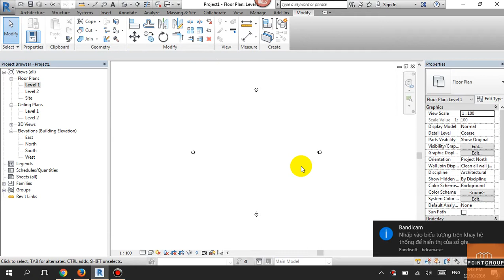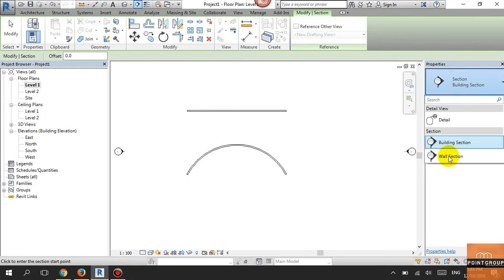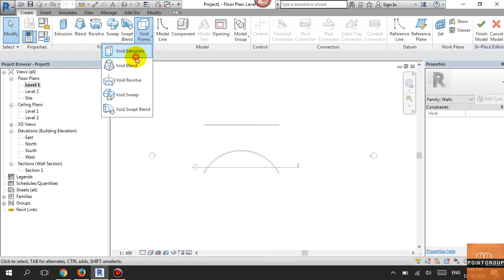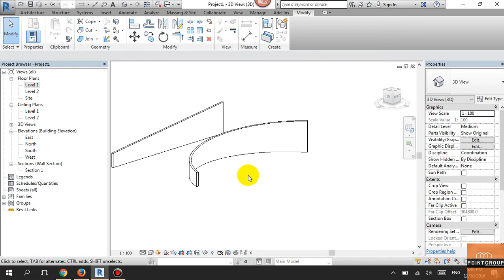Hướng dẫn edit profile-Tường cong